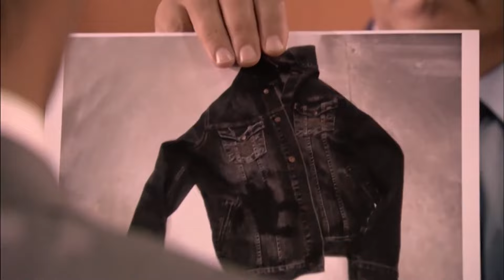Jeho Přítel ho u Soudu Zradil! | Seriál Ezel Česky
Ezel

Krimi / Drama / Mysteriózní,

Výroba : Ay Yapım
Režie: Uluç Bayraktar
Scénář: Kerem Deren, Pınar Bulut
Kamera: Veysel Tekşahin, Kadir Volkan Öncel
Hudba: Toygar Işıklı

Hrají :

Kenan İmirzalıoğlu
Cansu Dere
Yiğit Özşener
Tuncel Kurtiz
Rıza Kocaoğlu
Barış Falay
Sedef Avcı
Bade İşçil
Sarp Akkaya